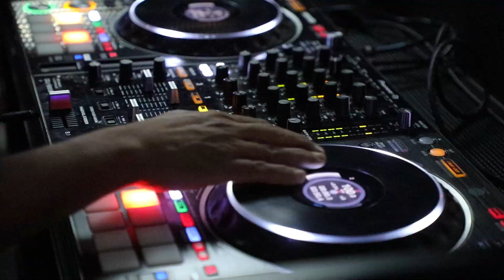Formula DRIFT Irwindale: Denofa Gets The Win!!!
► Broll Help: Richard